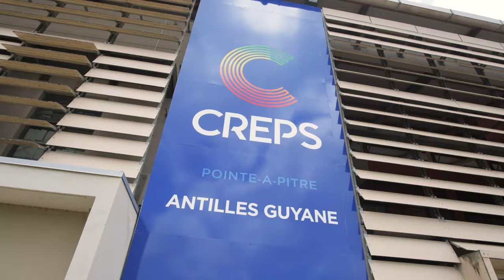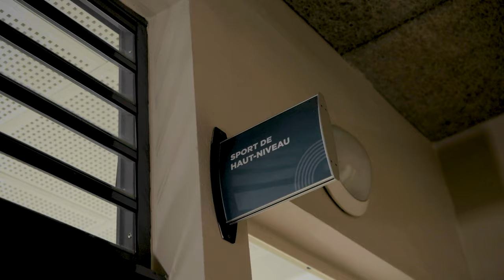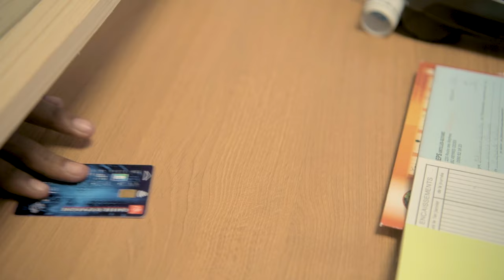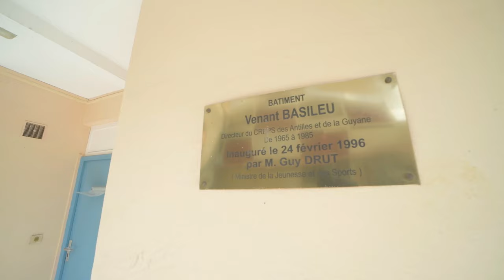RENTREE 2021 / BIENVENUE AU CREPS ANTILLES GUYANE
Présentation de tous les secteurs du CREPS ANTILLES GUYANE